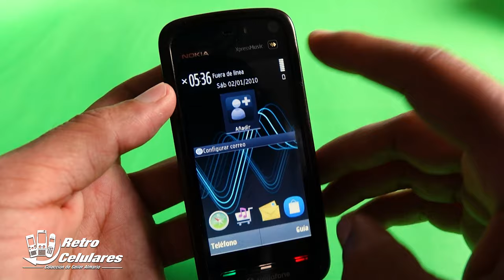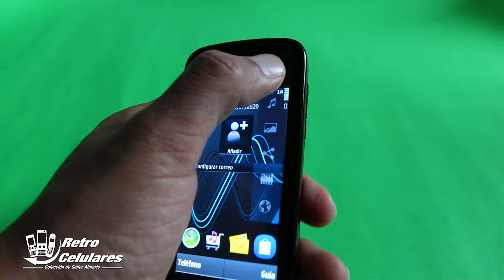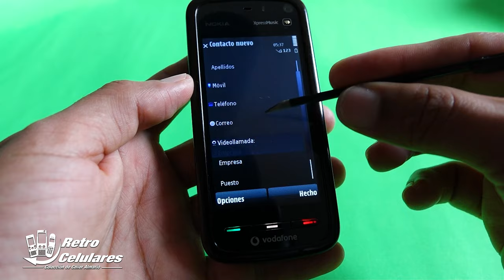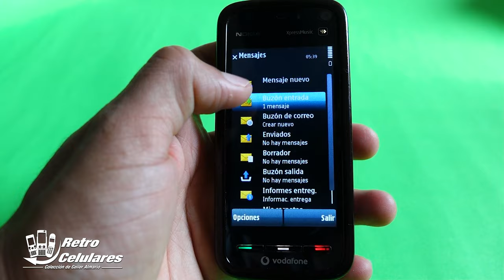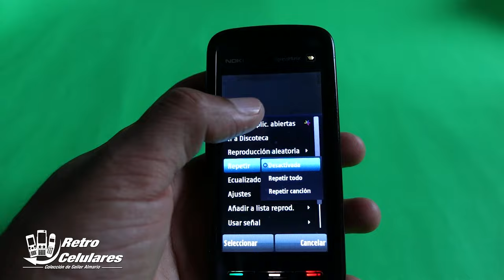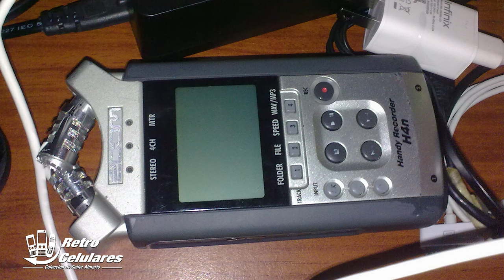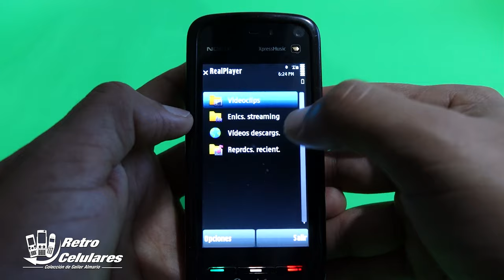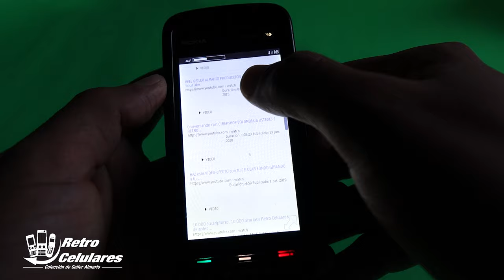Recuerda primer celular PANTALLA TÁCTIL symbian s60 de NOKIA 5800 XpressMusic / Retro Celulares 4k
Motorola V3 renovado-desbloqueado:

Motorola K1 renovado-desbloqueado

kit Herramientas para Celulares:

Juego de destornilladores Completos de celulares:

Vidrio 3d para varios google Pixel:

Vidrio 3d para Google Pixel 2xl

Projector de tiro corto en Xiaomi 👇👇

Lampara para varios proyectores

Sony ericsson w380 libre

Nokia 3220

Teclado Retro Iluminado economico

funda hermetica para celular

El Nokia 5800 XpressMusic fue un teléfono móvil 3.5G de gama media-alta comercializado por Nokia dentro de la serie XpressMusic.​ Posee una plataforma S60 Symbian OS que enfatiza la capacidad de operar con el teléfono mediante una pantalla táctil (touchscreen) además de poseer una gran capacidad de memoria para poder almacenar y poder escuchar música con una calidad de sonido excelente gracias a un chip dedicado. El móvil aparece en la película de Batman The Dark Knight así como en el video de Britney Spears Womanizer, en el de Christina Aguilera Keeps Gettin' Better, en el videoclip de la cantante mexicana Fey Lentamente, en el de la cantante Katy Perry Waking Up In Vegas y el video del grupo Cobra Starship Good Girls Go Bad en el de The Pussycat Dolls llamado Jai Ho y en el de hush hush de este mismo grupo.
Nokia anunció el modelo 5800 XpressMusic en Londres el 2 de febrero de 2008, siendo el primer móvil con pantalla táctil fabricado por Nokia.
El 5800 XpressMusic fue lanzado para competir con el iPhone solamente, al que superó ampliamente en características como mejor cámara, mejor batería, navegación con soporte para flash, pantalla con mayor resolución y menos peso entre otras. Posee cámara frontal, puede grabar vídeo, altavoces estereo, y GPS gratis. No fue la gran apuesta de Nokia ya que era un móvil 3.5G caracterizado como sencillo, pero llegó a tener un gran éxito. A partir de entonces se convirtió en un teléfono muy popular y vendido en todo el mundo, superando los 15 millones de unidades vendidas.

La última versión de firmware disponible fue la 60.0.003. Nokia decidió no fabricar más este teléfono a comienzos de 2013

RETRO CELULARES

celulares viejitos
celulares clásicos